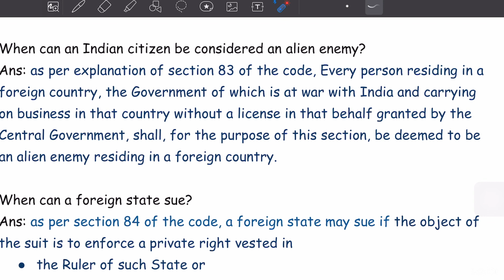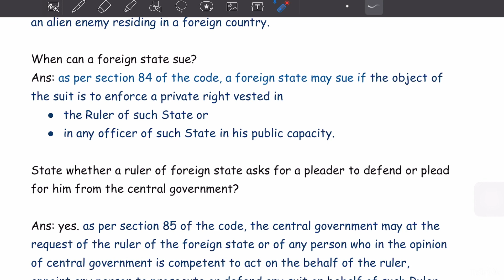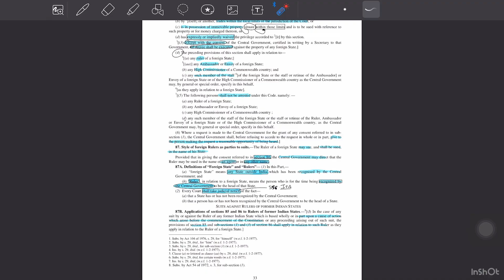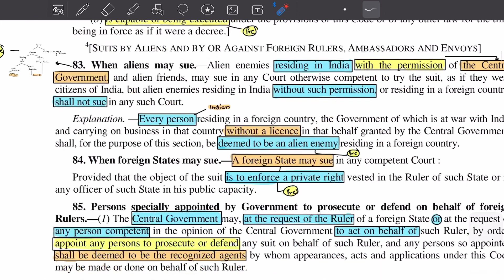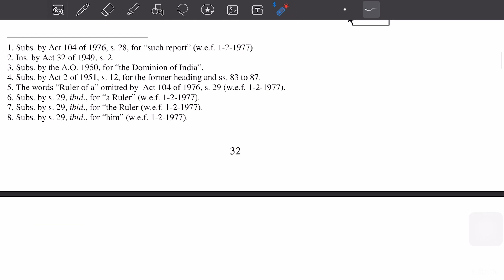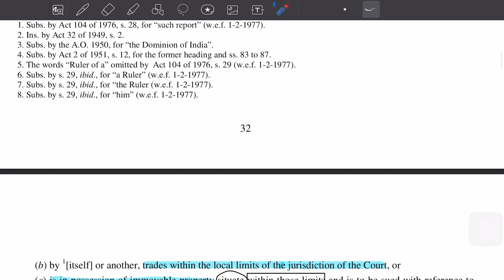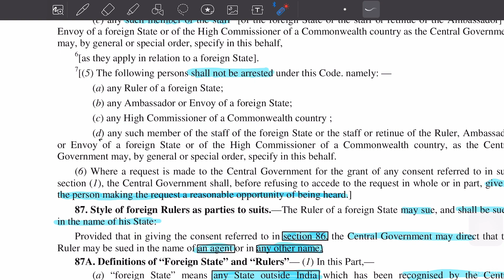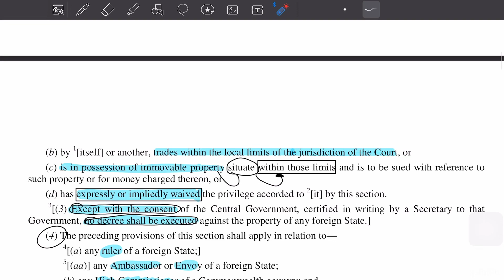Suits in particular cases || sec 79-87 || part 1 || cpc